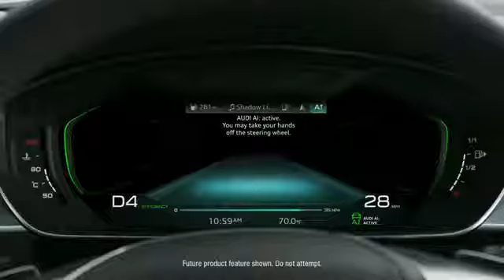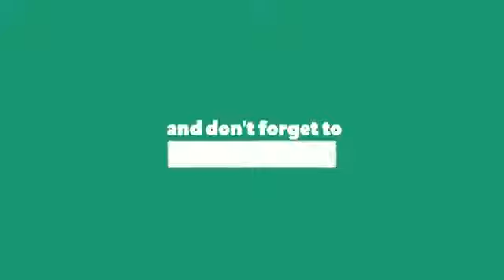Audi Driver s Test Spider Man Homecoming M.G Movies Ⓜ️ أبطال خارقون